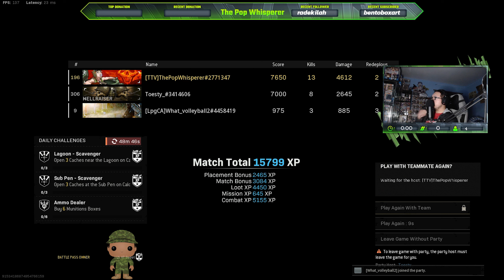JGod Rebirth Roof Strategy works!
Vanguard
Call of Duty
Funny Warzone Moments
Warzone Clips
Best Sniper In Warzone
Best KAR Setup in Warzone
Caldera Warzone Map
Rebirth Island
JGOD